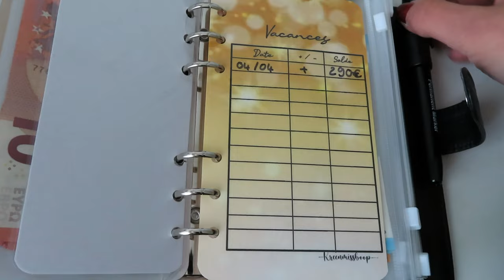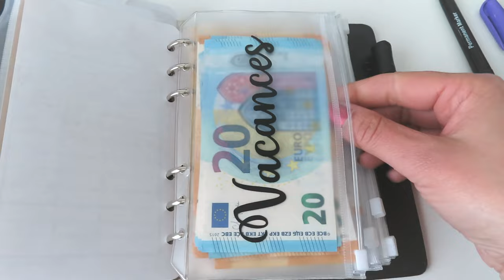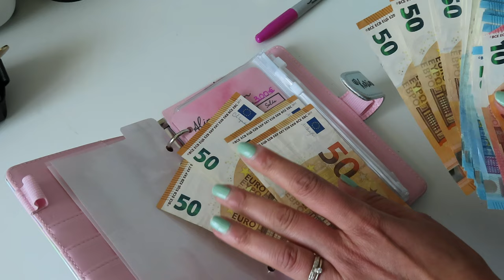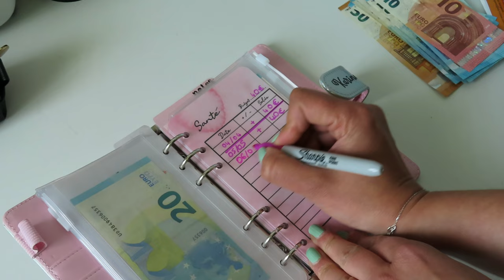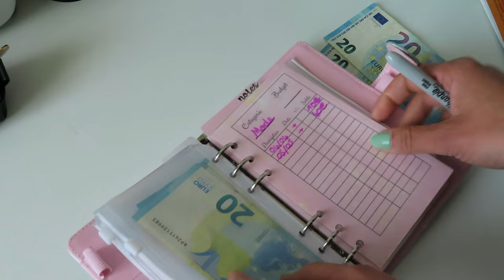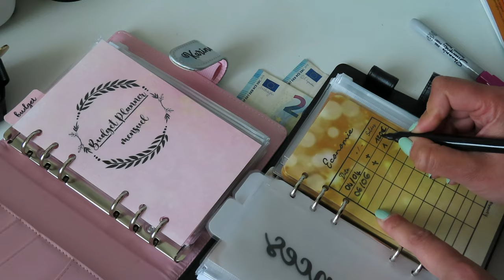Enveloppes BUDGET {BILAN mai-juin}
♥Les articles & vidéos dont je vous parle:
➳ Pour me commander une Budget Planner personnalisé, me contacter par mail ou via message privé instagram